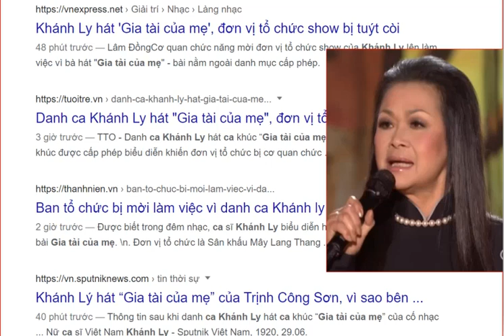Một Chế Độ Mọi Rợ Khi Tuýt Còi Ca Sĩ Khánh Ly.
TV256: Một Chế Độ Mọi Rợ Khi Tuýt Còi Ca Sĩ Khánh Ly.